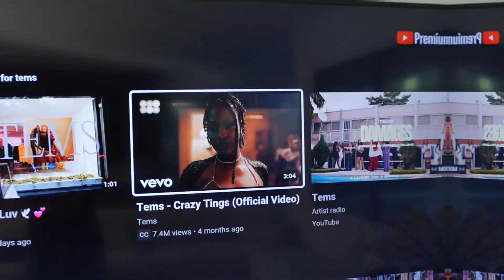DAY IN MY LIFE♡ What We've Been Up To, Get Ready With Me, Thrift Haul & More!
welcome to a day in my life vlog♡ thought this would be a nice break from the pregnancy content!

Cannon M50
Lens we use with this camera
Mic we use with this camera